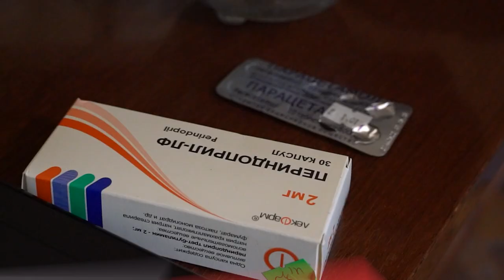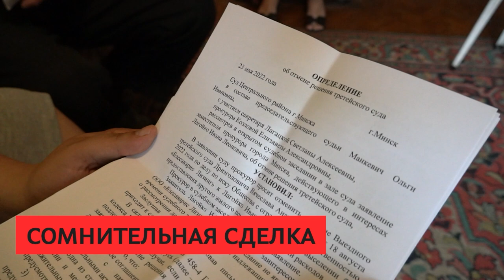СИРЕНА 28 06 2023